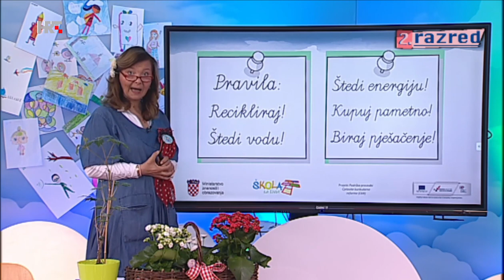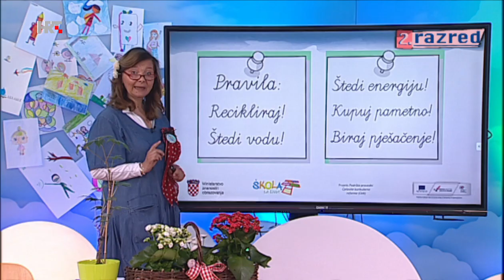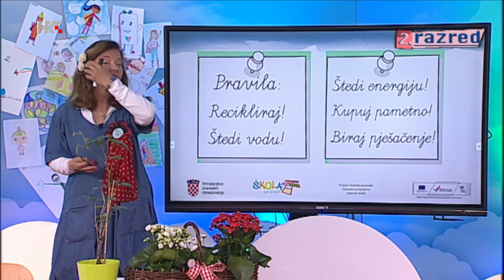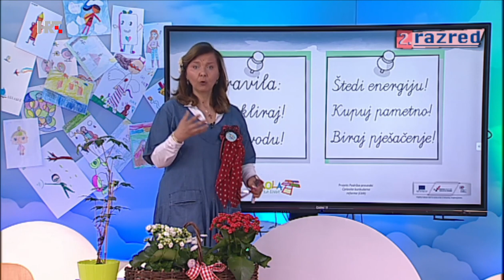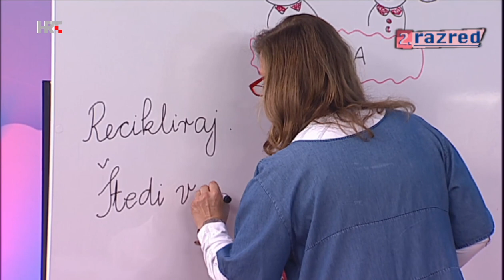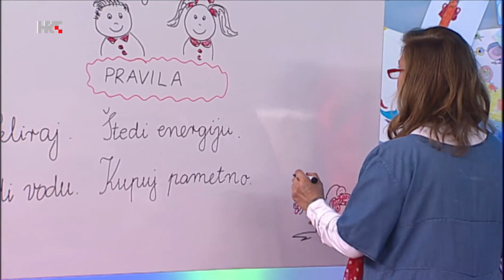2. razred - Priroda i društvo - Pet pravila o zaštiti Zemlje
Ovaj isječak dio je nastave 2. razreda - srijeda, 22. travnja 2020. Nalazi se u Popisu (Playlist) 2. RAZRED Poveznica